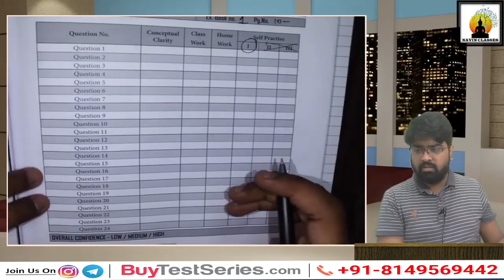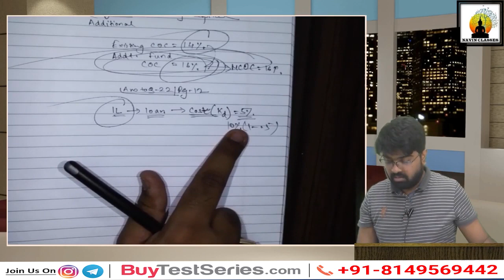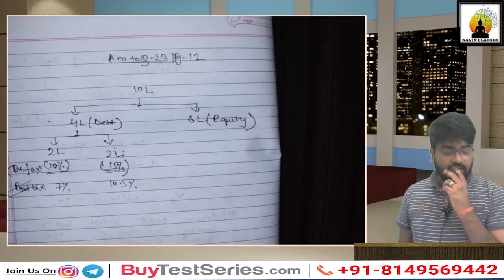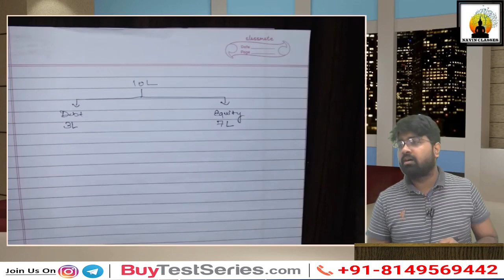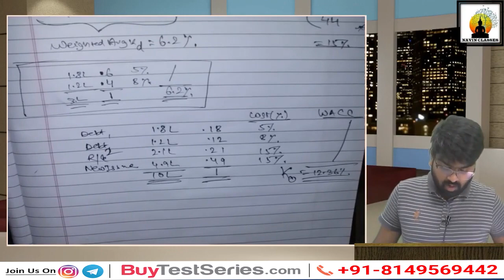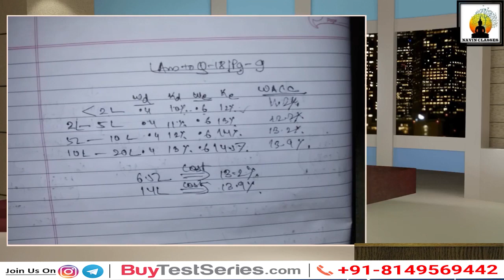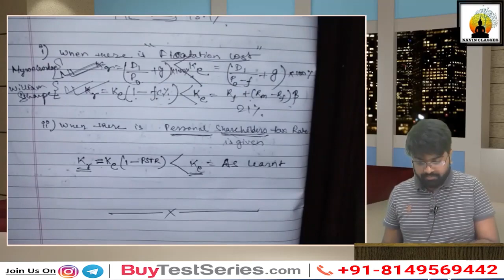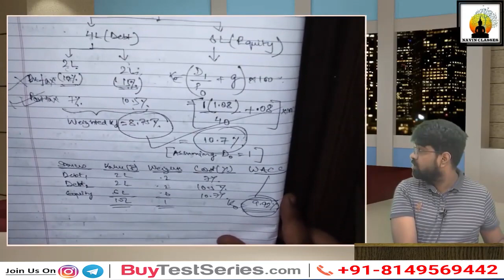CS Executive FM & SM Cost of Capital Video lecture 6 by CA Navneet Mundhra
BuyTestSeries covers more than 500 competitive exam with over 600 brands in education associated with us.